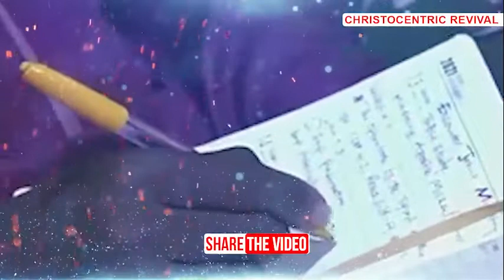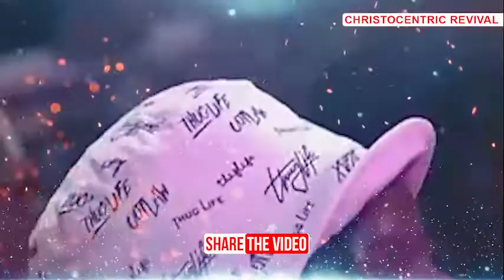[FULL SERMON] OPERATIONS OF THE SPIRIT OF THIS AGE (part 2) - Apostle Michael Orokpo 2022